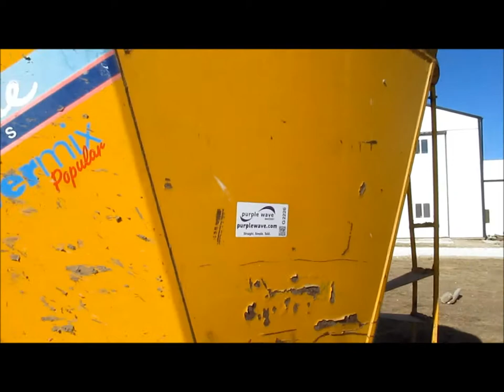Shelbourne-Reynolds Powermix popular tub grinder for sale | sold at auction February 26, 2014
Shelbourne-Reynolds Powermix popular tub grinder
Single auger
Side delivery
540 PTO
Hydraulic feed gate
Hydraulic conveyor
24"W belt
Digital scale monitor
(3) load cells
Rear access ladder
Jack stand
12.5/80-15.3SL tires
3,110 kg unladen weight
8,000 kg max gross weight
Operator&#039;s manual included
Machine No. 61991003
Serial 105170

It was located in Keytesville, MO, and we sold it to the highest bidder for $6,930.